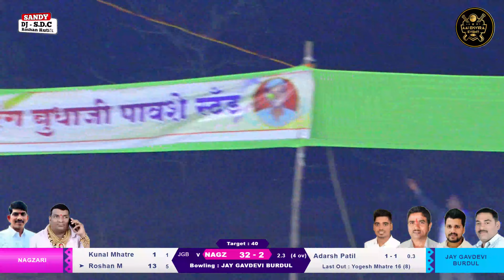NAGZARI vs BURDUL // Ex Sarpanch Chashak 2024 | Nitlas | FINAL DAY